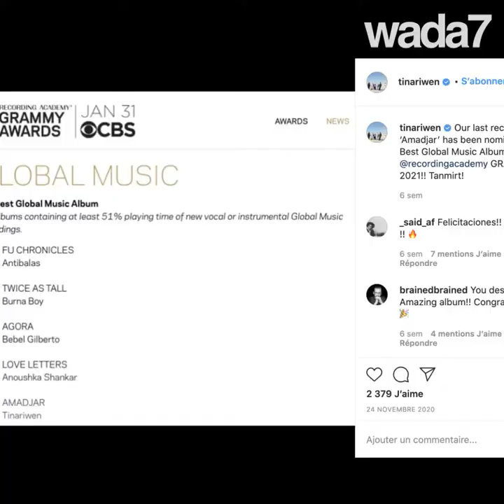Un groupe de musique berbère aux Grammys !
Le célèbre groupe de musique berbère "Tinariwen" est nommée aux Grammy Awards et ce n'est pas la première fois ! 🤩🇲🇱🇩🇿🎸